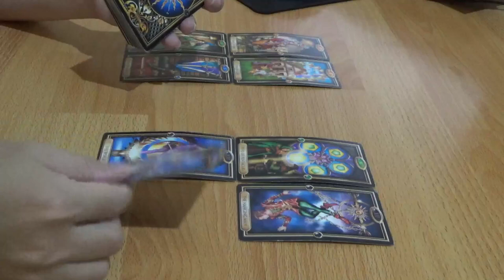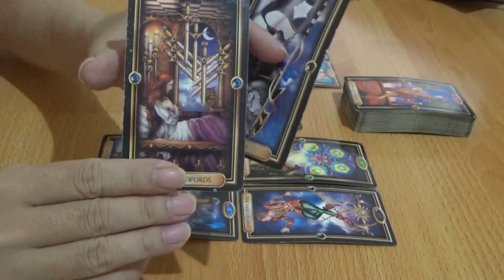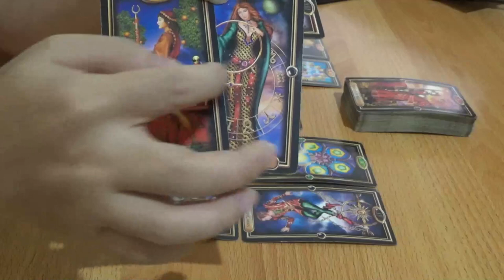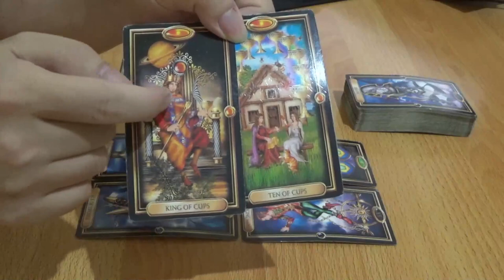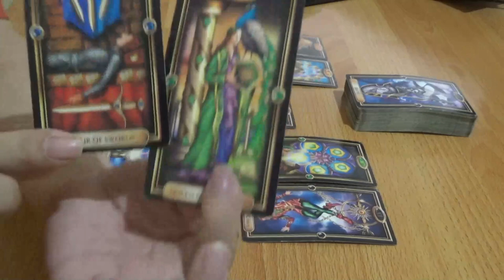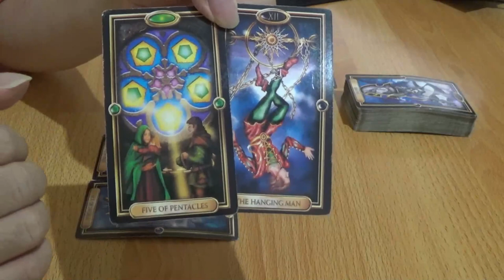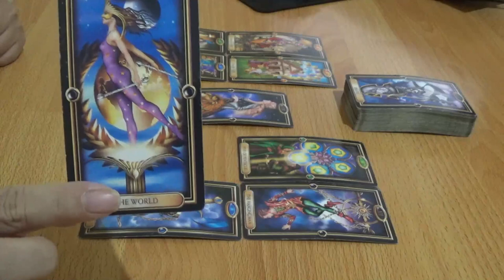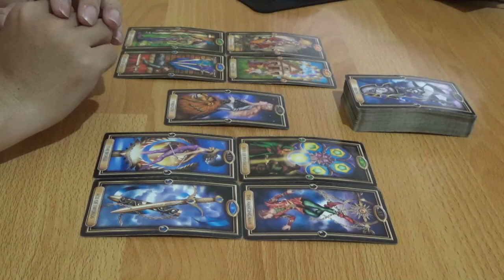Zodiak Aries 8 - 14 November 2021